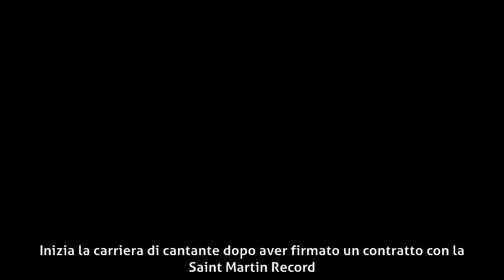Franco Lionello - Biografia